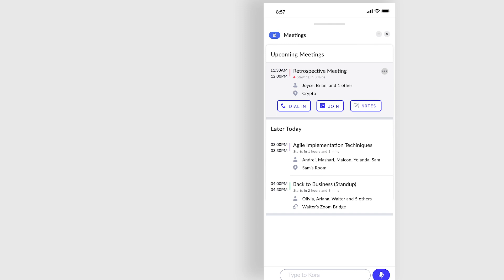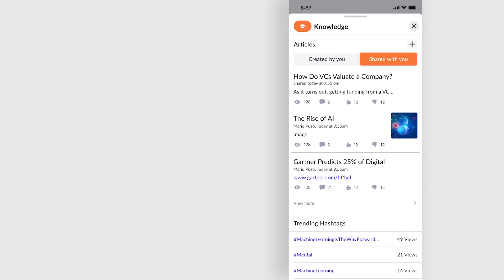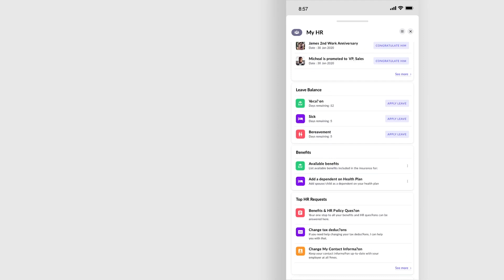Boost employee productivity with AI Powered Enterprise Virtual Assistant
See the AI-Powered Enterprise Virtual Assistant will boost employee productivity.